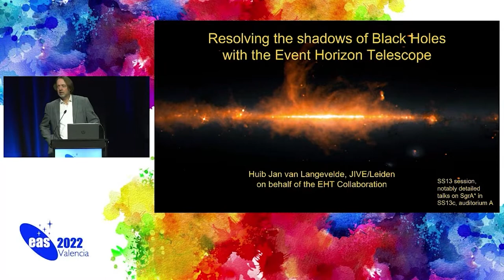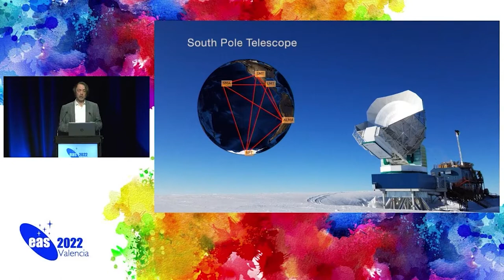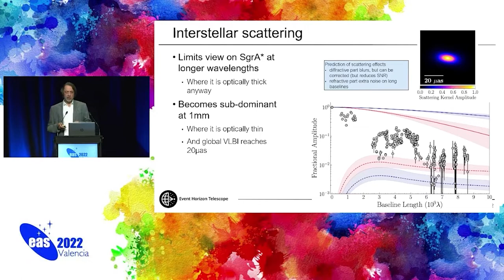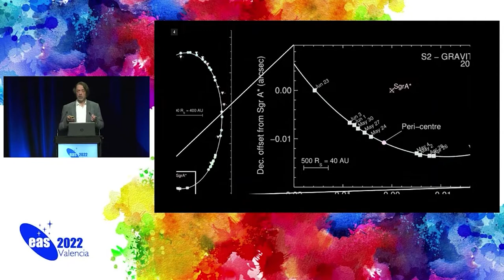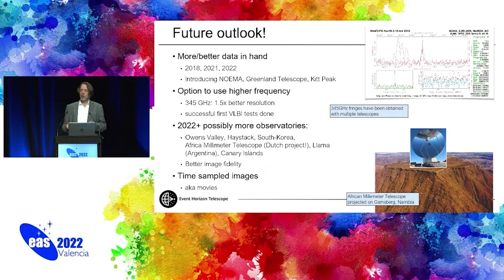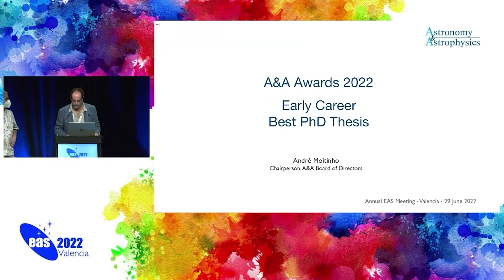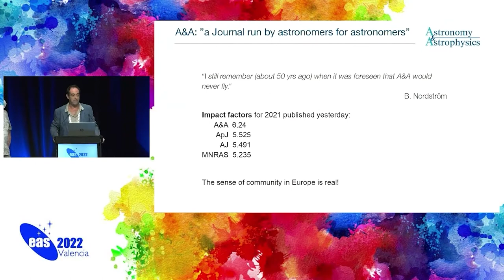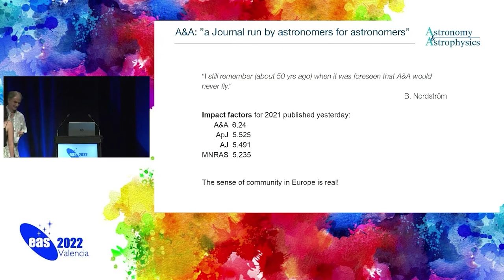EAS 2022 PLENARY SESSION, Wednesday 29.06.2022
Chair Plenary Sessions: Jarle Brinchmann
- 0:00 Resolving the shadows of Black Holes with the EHT - by Huib Van Langevelde
- 29:00 Prize presentation (A&A Best PhD, Adélie Gorce, & Early career, Yueh-Ning Lee) - by André Moitinho and Thierry Forveille